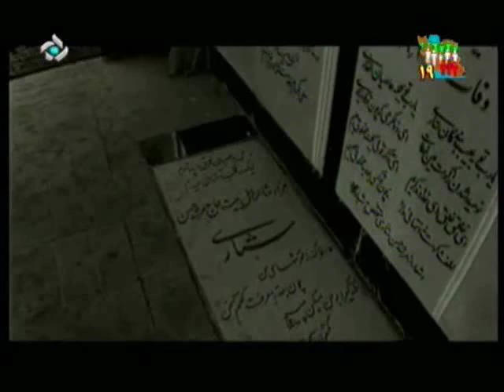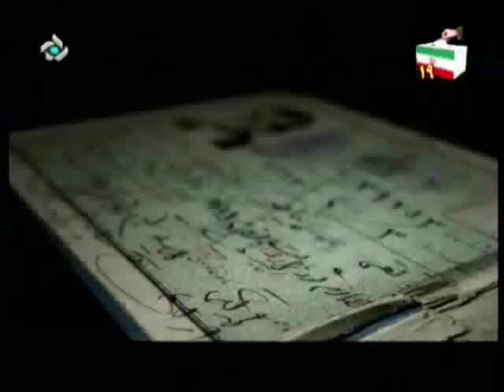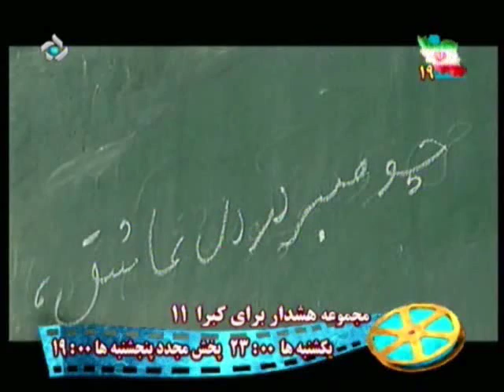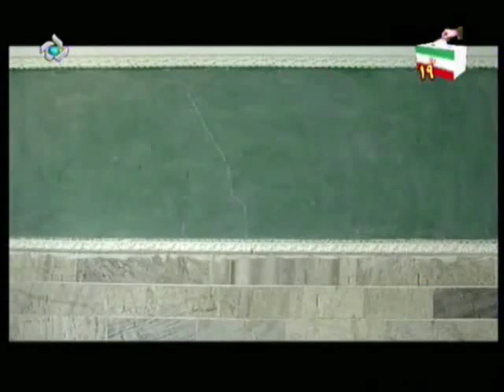Shahid Sattari's Bio Full 02